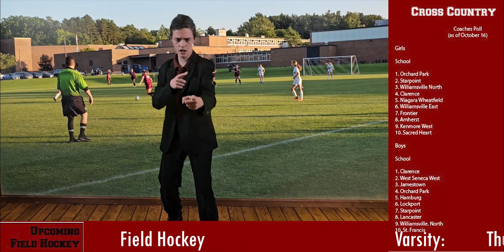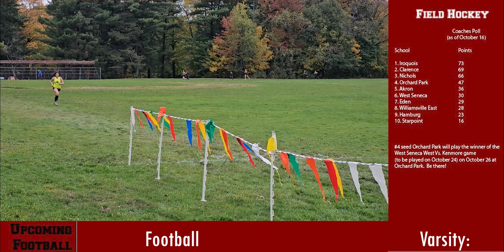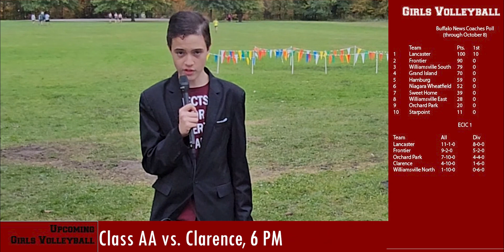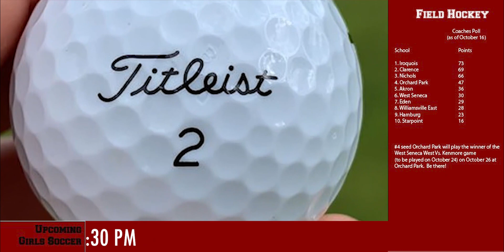Quaker Sports Report 10/16-10/22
Last weeks sports highlights from OPHS